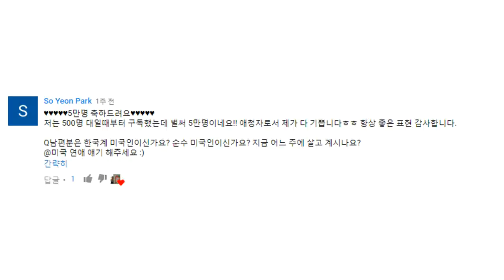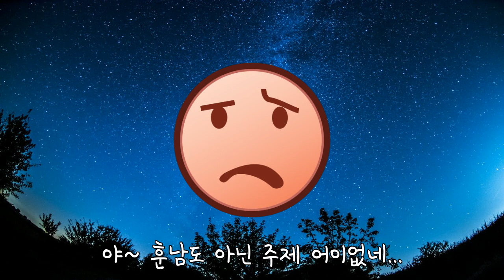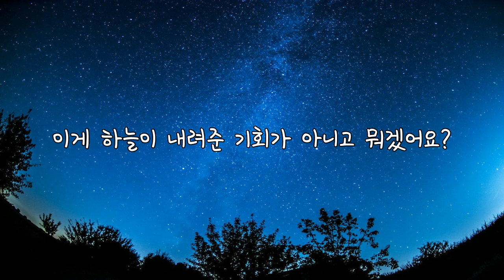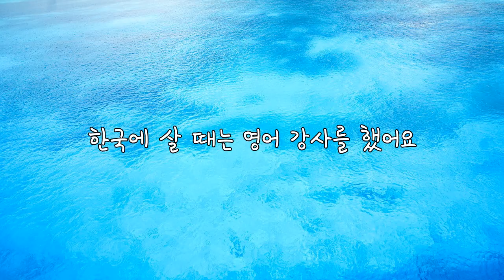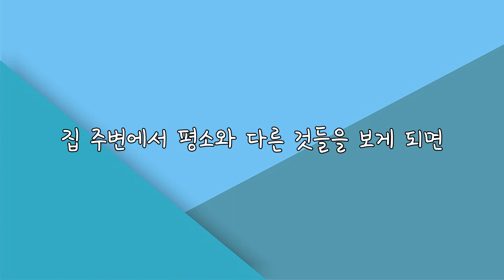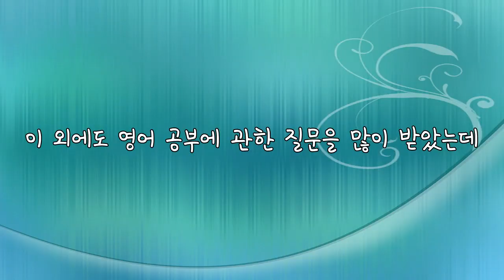미국에는 어떻게 이민가게 되었나요? 구독자 5만 기념 Q&A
영상을 만들 때는 그냥 만드는 데만 집중했는데, 올리고 나니까 좀 부끄럽네요. 개인적인 이야기를 이렇게 많은 사람들 앞에서 공개한 건 처음이라... ^.^;;;
그래도 여러분들께 좀 더 가깝게 다가가고 싶은 마음에 솔직하게 풀어봅니다.

*영상 출처
How the heart actually pumps blood - Edmond Hui
by TED-Ed